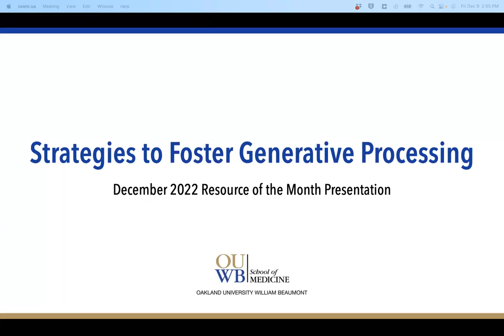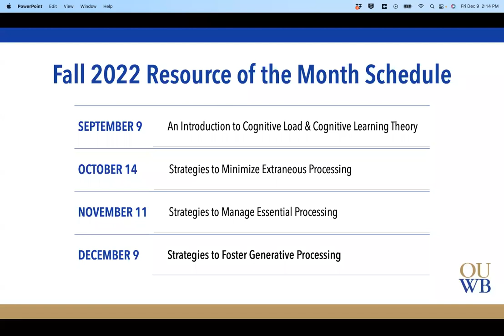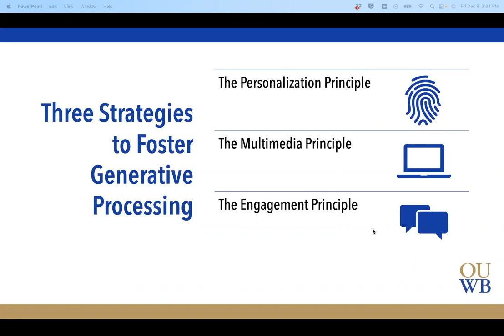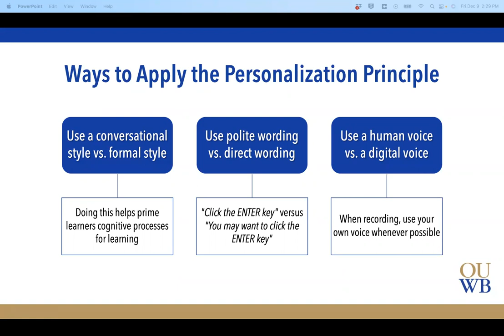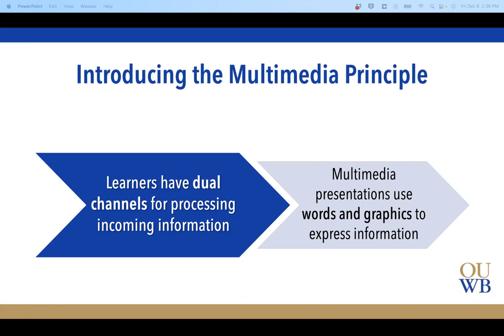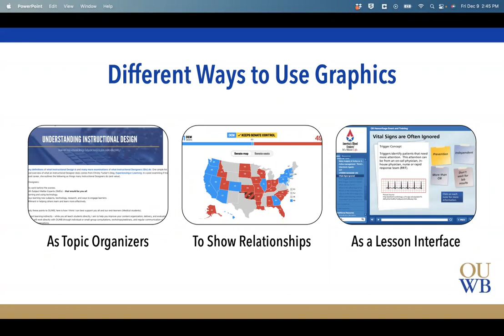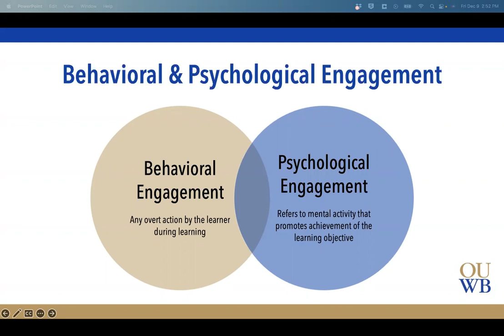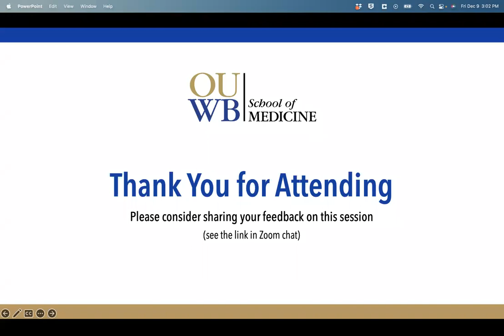December 2022 Resource of the Month Recording: Strategies to Foster Generative Processing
Recording of the December Resource of the Month session focused on strategies to foster generative processing. During this session we (1) provided a brief review of topics discussed in earlier sessions (September - November), (2) discussed what generative processing is and how it impacts learning, and (3) outlined three teaching strategies instructors can utilize to foster motivation and generative processing for learners. Strategies discussed include the Personalization Principle, the Multimedia Principle, and the Engagment Principle.